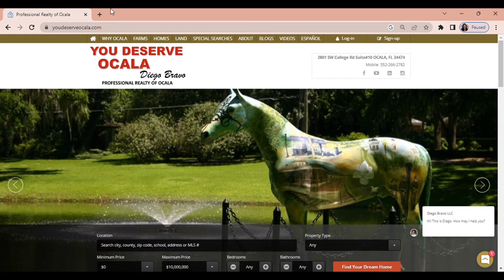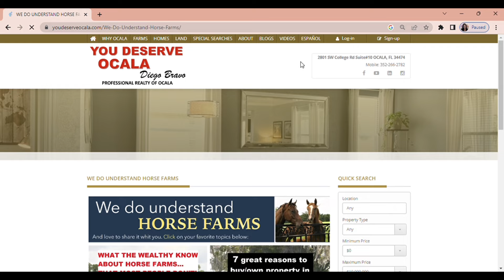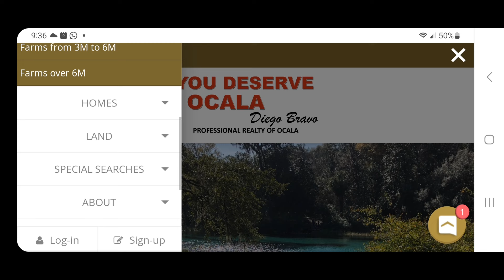LEARN EVERYTHING about OCALA (FL) and all PROPERTIES FOR SALE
Thinking about moving to the beautiful city of Ocala in Florida? Or maybe investing in real estate,
or starting a business here?
WE ARE AMBASSADORS OF OCALA’S FABULOUS LIFESTYLE TO THE WORLD!
I am Diego Bravo, Real Estate Agent in Florida. I moved to Ocala in 2003 because I discovered this is “MY DREAMLAND”.

We look forward to your phone call, text message, or WhatsApp.
Broker: PROFESSIONAL REALTY OF OCALA